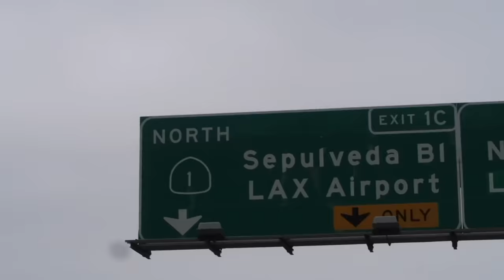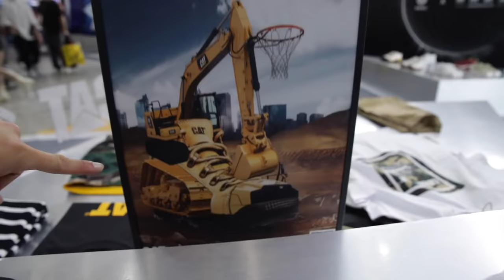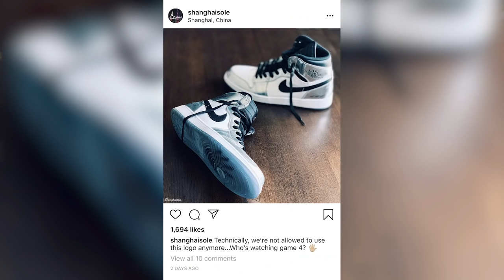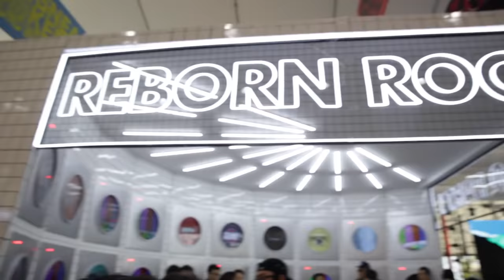ARE CHINESE THE BIGGEST SNEAKERHEADS/HYPEBEASTS AND WHY?! - Shanghai Sneakercon 2019 | Fung Bros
Thank you to SneakerCon 2019 Shanghai for bringing us out there.